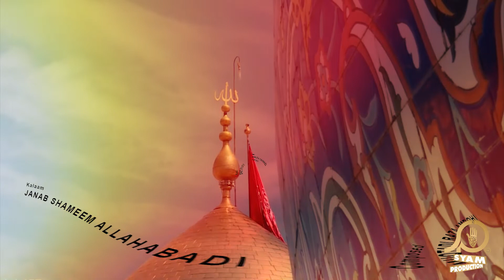New Noha 2019 I Haye Abbas I Raza Amrohi | New Muharram Noha 1441H I 2019-20